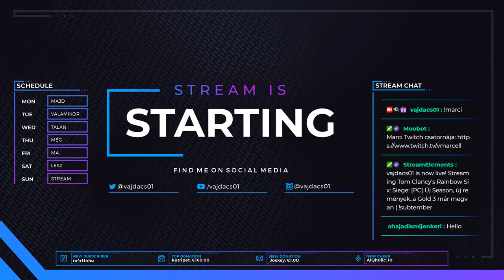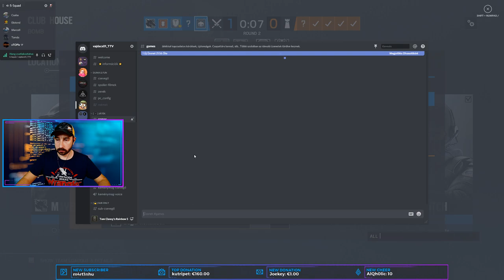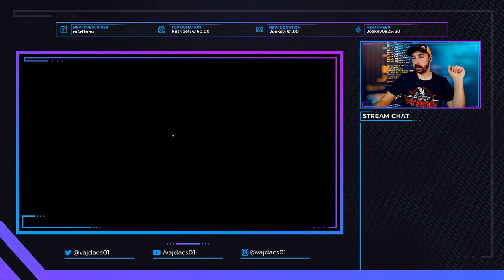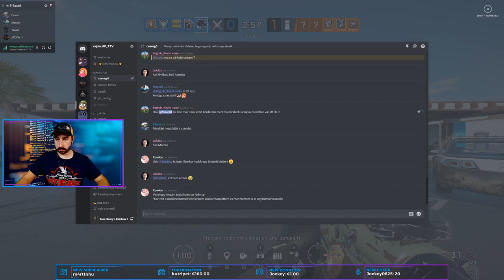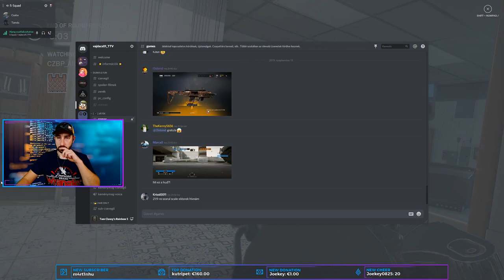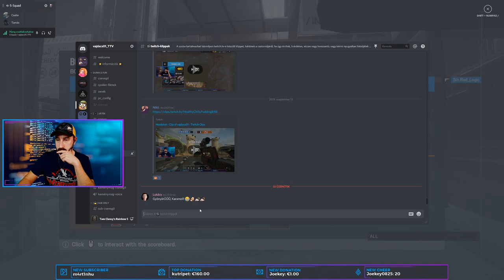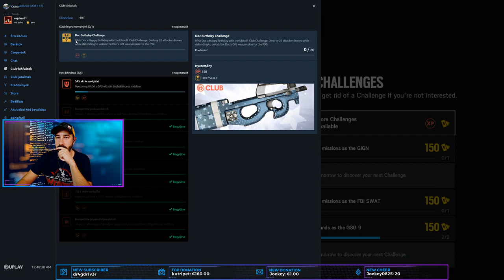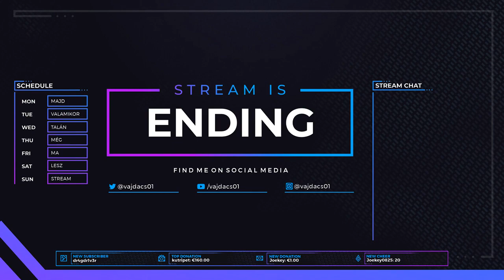[VOD][PC] Road to Lose - Rainbow Six Siege #146 [09.13.]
⚠️Ajánlott csatornák:⚠️